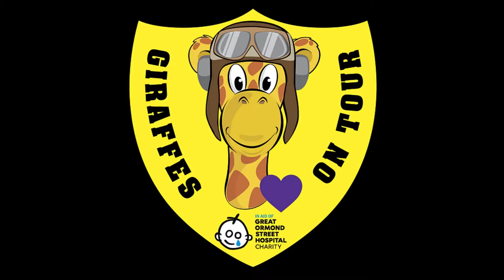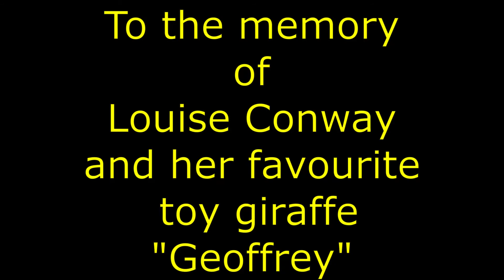Geoffrey the Giraffe